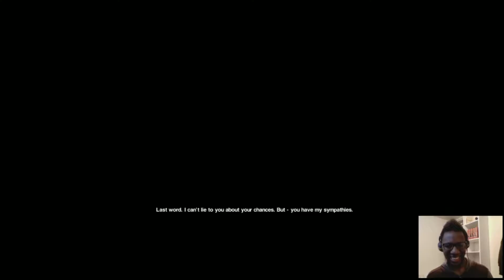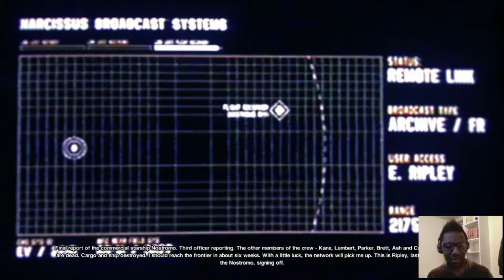IT'S IN THERE WITH YOU! | Alien: Isolation (Crew Expendable/Last Survivor DLC)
Take a trip down memory lane as you take control of Ellen Ripley, last survivor of the Nostromo in this dlc mission ripped straight out of the first movie.

● Intro Music Released and Provided by Tasty